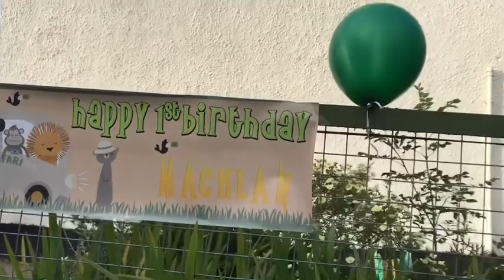First Birthday |Clyde valley family park vlog |Macklan&Mum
Welcome to our first ever YouTube video!!!

To start I’ll keep it nice and simple with a First birthday and Day out vlog.. I hope you enjoy!

Macklan & Mum x